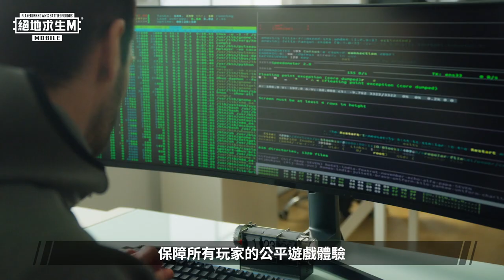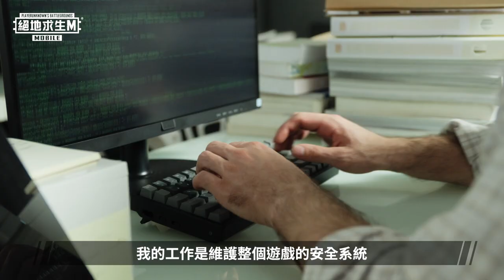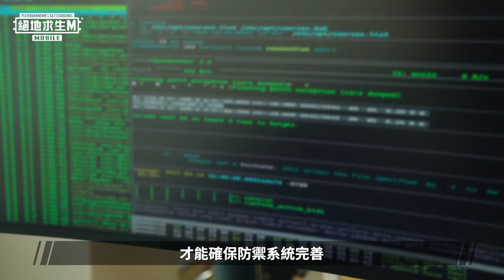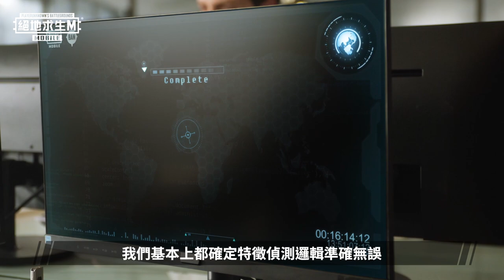【絕地求生M】打擊外掛我們不遺餘力！透過不斷攻擊、伺服器防禦來達到最佳化 🔧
【小編認真說】打擊外掛我們不遺餘力 👊
每次版本更新前我們都經歷過無數次討論…
透過不斷攻擊、伺服器防禦來達到最佳化 🔧

一切都只是為了提供求生者更公平的環境！